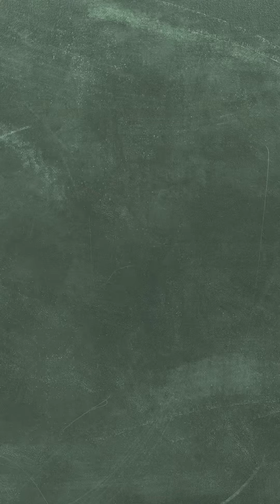ERKEKLERİN CİNSELLİKTE YAPTIĞI TEMEL HATALAR I Dr. Seçil Günay Avcı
Erkeklerin cinsellikte yaptığı temel hatalar nelerdir?

Cinsellik kadın-erkek arasında yaşanılan bir durumdur. Erkekler daha dokunmatik bir organa sahip, penis çok ufak bir uyarıyla dahi sertleşmeye müsaitken klitoris daha yavaş hareket eden bir organ. Erkekler kadınları cinselliğe hazırlamak için ön sevişme sırasında ilgi göstermeli, ülkemizde yapılan hatalardan en büyüğü de direkt penis-vajina birlikteliği olması oluyor, ön sevişmede her zaman penis-vajina birlikteliği olması gerekmiyor farklı eylemler de yapılabilir.

Kadının ıslanması, gevşemesi, vajinanın kendi esnekliğiyle açılması, penisi rahat kavraması için ön sevişme çok önemli. Vajinismus ya da ilişkiye girerken zorlanma, kadının ilişkide canının yanması, cinsel isteksizlik aslında bu tarz olaylara dikkat etmemenin sonucu.

Erkekler ilişkide kadının duygularını, kadının isteklerini, kadının erojen noktalarını tanımalı ve kadınlarda erkekleri yönlendirmeli. Bu durumla ilgili bir sıkıntı yaşıyorsanız ve çözemiyorsanız cinsellikle ilgilenen üroloji yada kadın doğum dallarından bir doktora başvurmanız yeterli.